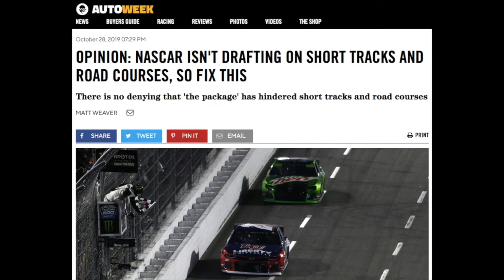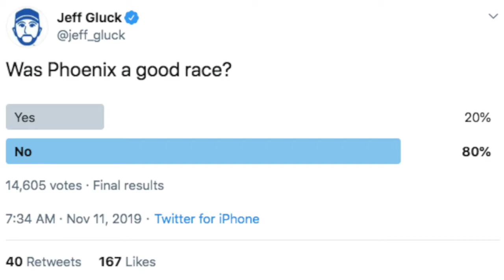Championship Four | The Photo Finish: Season 3, Episode 6 (November 15, 2019)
The 25th episode of my motorsports podcast.

INDEX OF TOPICS:
0:55 Matt Tifft, Front Row part ways
1:27 Tyler Ankrum joins GMS Racing
2:01 Daniel Hemric returns to Xfinity with JR Motorsports
2:20 Rick Ware to run three Cup cars, J. J. Yeley full-time in one
2:50 Raphael Lessard, Christian Eckes in at Kyle Busch Motorsports
3:10 Cole Custer replaces Daniel Suarez, why it's too early to give up on the young Mexican talent
6:17 K&N West: Derek Kraus wins title, Ty Gibbs wins Phoenix race
7:40 Stewart Friesen wins Truck race, joins Moffitt, Chastain, Crafton
9:25 Justin Allgaier wins Xfinity race, joins "Big 3" of Bell, Reddick, Custer
10:51 Denny Hamlin wins abysmal Cup race, joins Ky. Busch, Harvick, Truex